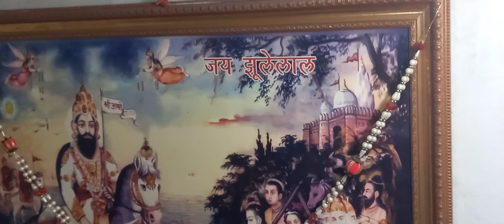शारदीय Navratri jyoti कलश समापन हवन JHULELAL CHARITABLE TRUST is live(1)